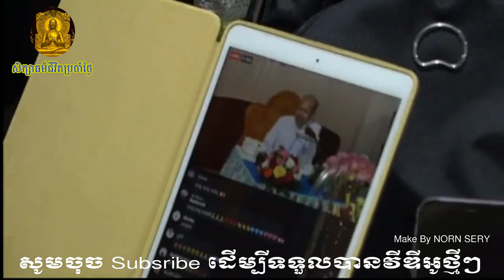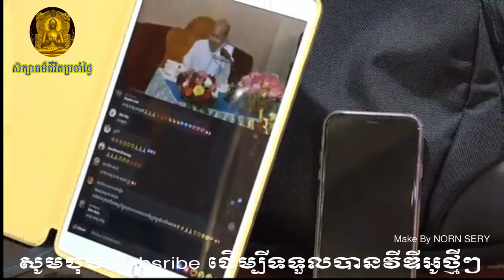ប៊ុតសាវង្ស, តើបញ្ញាជាបច្ច័យកើតនៃវិប្បសន្នាមានអត្ថន័យយ៉ាងណា? Buthsavong 23/08/2019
តើបញ្ញាជាបច្ច័យកើតនៅវិប្បសន្នាមានអត្ថន័យយ៉ាងណា?
☸️➡️ ធម្មសន្ទនារាត្រីទី ២១ ក្នុងព្រះវស្សានៅប្រាសាទព្រះមហាគន្ធកុដិ បូជនីយដ្ឋាន ភូមិសូភី ១ សង្កាត់រតនៈ ក្រុងបាត់ដំបង ខេត្តបាត់ដំបង ។ ⬅️📢
➡️✳️ ថ្ងៃសុក្រ ៨រោច ខែស្រាពណ៍ ឆ្នាំកុរ ឯកស័ក ពុទ្ធសករាជ ២៥៦៣ ត្រូវនឹងថ្ងៃទី ២៣ ខែសីហា ឆ្នាំ ២០១៩ ។ ☸️💟
⏰ ម៉ោង ១៩.៣០ នាទី ⏰

Here, you will leaning about Buddhism "How study about happiness of life Success Buddahis of Education " everywhere can lessening by using internet phone and Computer.

All Video that I upload for education of Buddhism.
It trianing in the mind and praise of your knowledge about supreme nature or Abbhidhamma. It is show about pure life of all everybody.

This video teach how to know the main that you living every day. It call SATI THAN BOUN.
1, Mr. Buthsavong training about life live of have happiness. he go to every where person call him go give Buddahis of Education to the person lesson about SATI THAN BOUN.

Sathuk Sathuk Sathuk!!!

 ​🌸🌺🌷 សាធុ សាធុ សាធុ!!! 🍁🌹🌻
សូមចុច ស៊ែរ ដើម្បីចែកជាធម្មទាន
សូមចុច សាប់ស្រេប ដើម្បីទទួលបានព្រះធម៏ថ្មី
​🌸🌺🌷 សូមអរគុណ !!! សូមអនុមោទនា...! 🍁🌹🌻